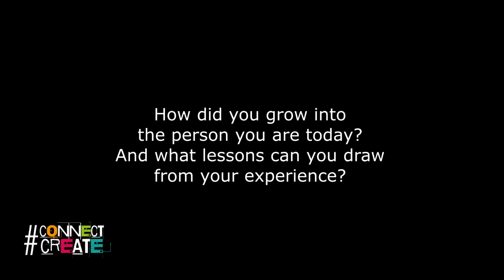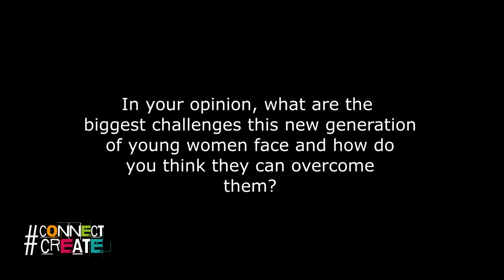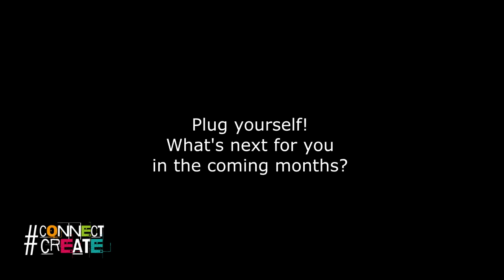ConnectCreate Communication Masterclass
In this edition of the ConnectCreate Masterclass series, we speak to 2 legendary Masters of Communication, Steph Kapfunde (digital communication) and Marcus Zvinavashe (visual communication) who share good vibes and real talk about their experiences and learned lessons.

This Masterclass is brought to you by AfriDigital in partnership with creativestribe.zw, supported by British Council Zimbabwe through the Digital Collaboration Agile Grant that helps to promote and enhance the profiles of women in leadership and to support creative skills development.